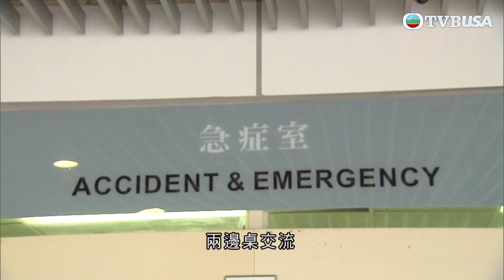香港新聞｜政府邀請內地中藥專家來港參與治療新冠患者 !